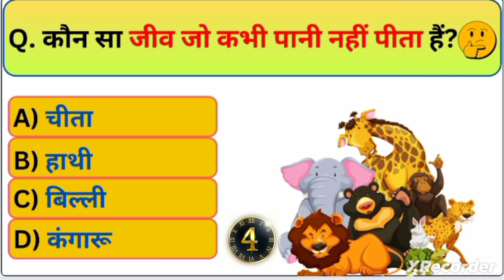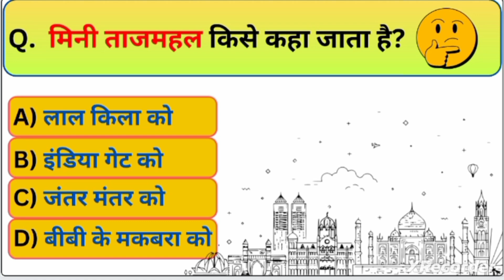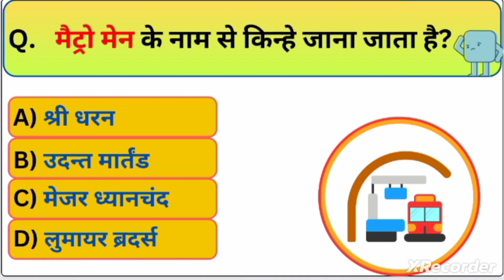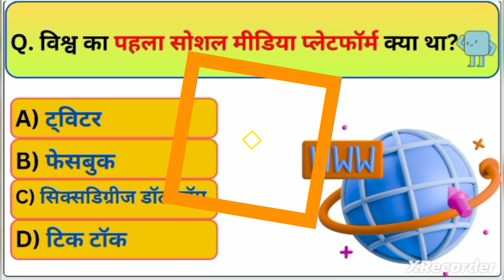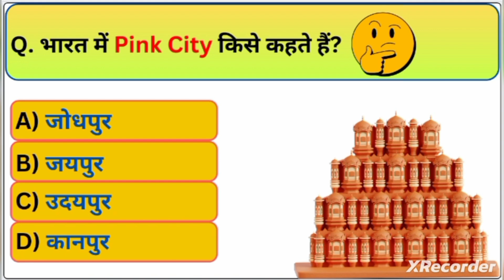GK Question || GK In Hindi || GK Question and Answer || GK Quiz || GK STUDY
GK Question || GK In Hindi || GK Question and Answer || GK Quiz || GK STUDY ||gk gkinhindi gkquiz@upscekmanzil

Your Queries 👇👇
1. GK
2. General Knowledge
3. Important GK Questions and answer for 4. Competitive Exams
5. Quiz Test
6. br gk study
7. Important gk
8. Quiz test
9. competitive quiz
10. competitive general knowledge
11. GK in Hindi
12. general knowledge quiz
13. quiz questions
14. general knowledge questions
15. gk quiz
16. general knowledge questions with answers
17. gk question in hindi
18. GK Question Answer
19. India GK
20. hindi gk
21. samanya gyan
22. gk questions
23. india gk in hindi
24. 2022 gk questions and answers
25. lucent gk
26. lucent gk
27. lucent gk in hindi video
28. lucent GK in hindi
29. lucent geography in hindi
30. lucent geography
31. geography gk question
32. geography gk in hindi
33. lucent 1000 question
34. lucent 1000 prashn
35. lucent gk ka nichod
36. lucent gk important question
37. lucent gk important question in hindi
38. lucent gk important topics
39. lucent ka nichod science
40. lucent for ssc cgl
41. lucent for ssc
42. lucent for railway
43. geography gk
44. lucent mcq
45. lucent mcq in hindi
46. lucent book gk
47. gk
48. gk questions and answers
49. gk question
50. general knowledge
51. br gk study
52. gk questions
53. g k
54. general knowledge question
55. g k questions and answers
56. gk ke question
57. question
58. general knowledge questions and answers
59. samanya gyan
60. g.k questions in hindi
61. gk question answer
62. sarkarinaukarigk​​​​​​​​​​​​
63. gk ke sawal
64. knowledge
65. question answer
66. general knowledge questions
67. gk knowledge
68. जनरल नॉलेज
69. जीके
70. gk quiz
71. g.k
72. gk ka question
73. ips question and answer
74. gk
75. gk question
76. gk afroz
77. gk questions
78. gktoday
79.gk tricks
80. gk study adda
81. gk video
82. gk live
83. gk by kumar Gaurav sir
84. gk by khan sir
85. gk today current affairs
86. question
87. सामान्य ज्ञान
88. general knowledge ke question
89. gk knowledge
90. gk dijiye
91. general class
92. general knowledge ki video in hindi
93. general knowledge gk
94. general knowledge questions and answers
95. General knowledge video
96. General knowledge 2023
97. general knowledge for kids
98. general knowledge quiz
99. general knowledge ke question
100. BRGKSTUDY​​​​​​​​​​​​
101. GK
102. gk question
103. gk questions and answers
104. general knowledge
105. g k
106. g k questions and answers
107. general knowledge questions and answers
108. gk question answer
109. g.k
110. question answer
111. question
112. जीके
113. gk
114. g.k questions in hindi
115. general knowledge questions
116. knowledge
117. general knowledge question
118. g. k
119. quiz
120. g k question
121. BR GK STUDY
122. Br Gk Study
123. BRGKSTUDY
124. gk gs
125. gk ke sawal
126. gk ka question
127. जीके क्वेश्चन
128. gk 2020
129. gk 2021
130. gk 2022
131. gk 2023
132. बीआर जीके स्टडी
133. g.k. question with answer
134. answer
135. lucent gk
136. GK 2021
137. GK 2022
138. GK 2023
139. g,k
140. जीके के सवाल
141. gk general knowledge
142. जनरल नॉलेज
143. gk knowledge
144. gk questions and answers 2022
145. gk questions and answers 2023
146. gk questions and answers in hindi
147. GK Police
148. GK IAS
149. GK IPS
150. g. k. question in hindi
151. janral nolej in hindi
152. BR GK STUDY 2021
153. BR GK STUDY 2022
154. BR GK STUDY 2023
155. tense
156. current affairs
157. g.k questions
158. gk today current affairs
159. जी के
160. GK
161. GK BR
162. Gk
163. gK
164. G K
165. Gk quiz
166. GK BR
167. gk​​​​​​​​​​​​
168. G_K​​​​​​​​​​​​
169. g_k​​​​​​​​​​​​
170. G​​​​​​​​​​​​.K
171. GK ki Video
172. Good sawal
173. सवाल आपके जवाब हमारे
174. GK ka सवाल
175. जीके.
176. GK.
177. BR
178. BR GK STUDY Lucent
179. GK Hindi Question
180. सवाल
181. question and answers
182. new gk question
183. new gk questions
184. hindi question
185. gk question gk question
186. answer
187. gk dijiye
188. general knowledge question answer
189. जीके जीके
190. g k 2022
191. g k 2023
192. gk gk gk
193. GK GK GK
194. जीके का क्वेश्चन
195. samanya gyan
196. GK number 1
197. GK Question
198. gk question
199. gK question
200. Gk GK gK जीके gk